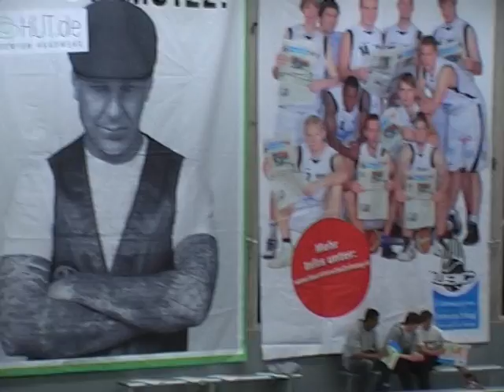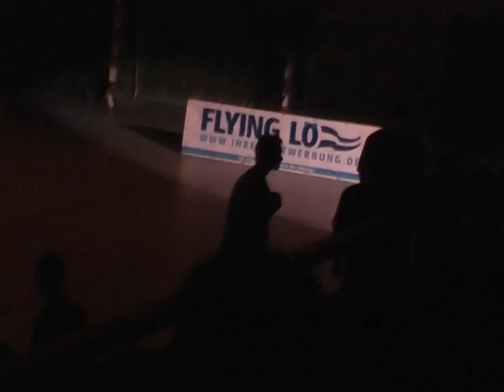ubc münster introduction